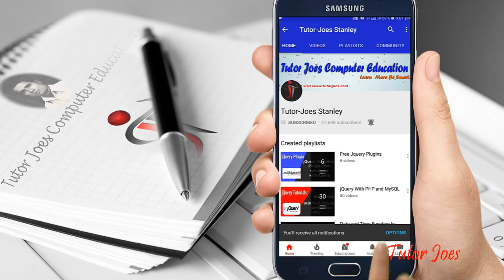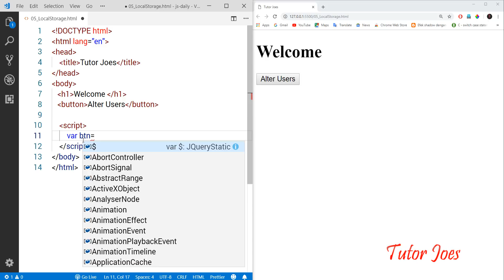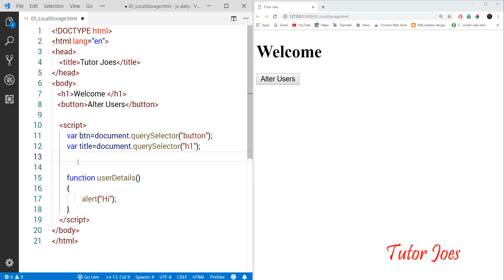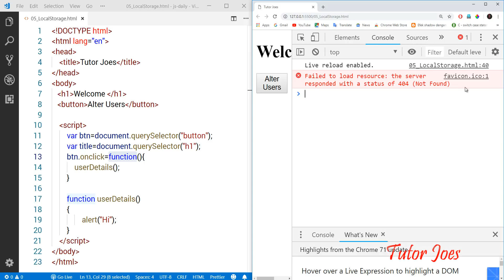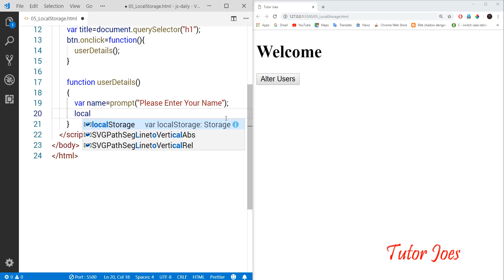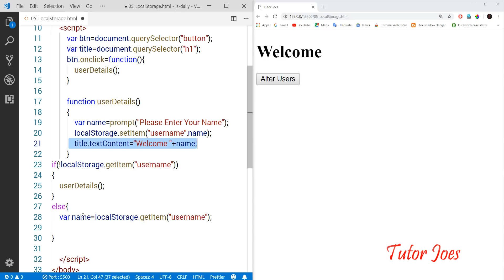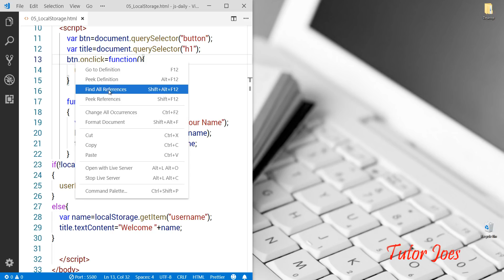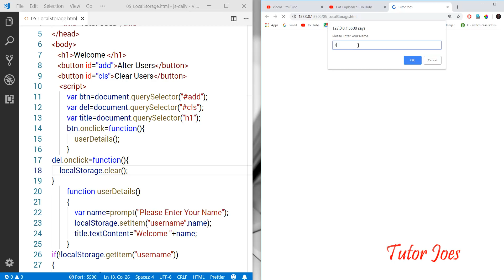Set and Clear localStorage In JavaScript In Visual Code in தமிழ்